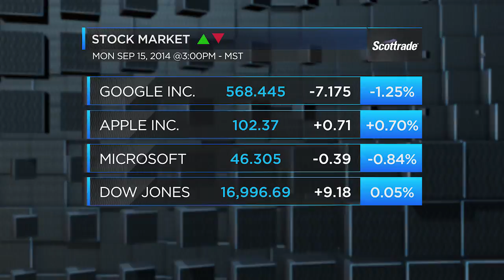Raycom Media News Graphics Redesign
We were given the challenge by Raycom Media to redesign and distribute a new graphics package across their 40+ local news stations.  Our graphics package allowed for the ability to customize color, text, logo, video, and image elements to appropriately fit the individual news station branding as well as remain relevant to the local audience.

CREDITS

Creative Director
Jon Kaczmarski

Senior Designer
Andrew J Dicharry (me)

Technical Director
David Howery

Designers
Alex Jones, Mark Desilets, Alex Padgett